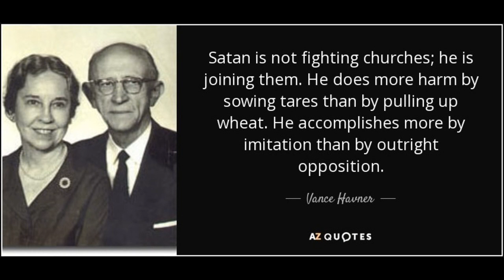Wolves and Sheep - Vance Havner